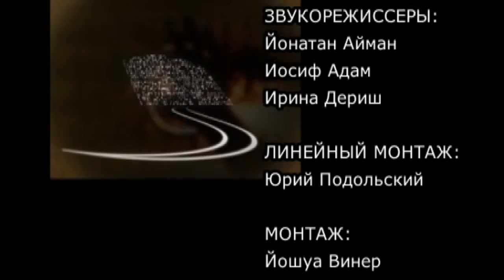Тайны вечной книги. Итро, передача 2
Курсы Каббалы ОНЛАЙН
Вся Тора была дана не для самого народа Израиля, а ради совершенно иной цели, которая и реализуется в наше время. Все находится внутри человека. Итро, Моше, Израиль, египетское изгнание, народы мира «живут» внутри нас. Выявляя все эти свойства внутри себя, через них ощущая внешний мир, мы вдруг начинаем видеть, как все работает и взаимодействует между собой и реализуется в каждое мгновение нашей жизни.